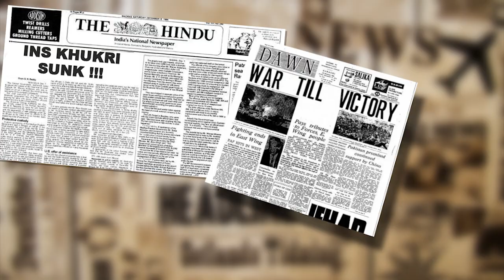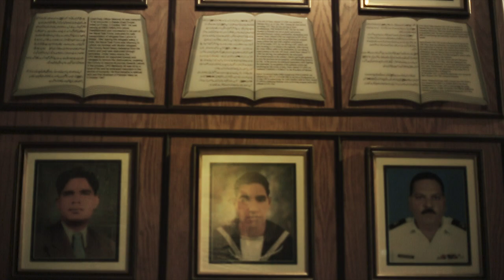پاک بحریہ کا پرومواس اعتماد کی تمثیل ہے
پاک بحریہ کا پرومواس اعتماد کی تمثیل ہے جو وطن ِ عزیز کی اکہتر سالہ تاریخ میں عوام اور بحریہ کے لا زوال رشتے کی بنیاد ہے۔ پرومو میں بحریہ کی کامیابیوں اور قربانیوں کا احاطہ کیا گیا ہے۔